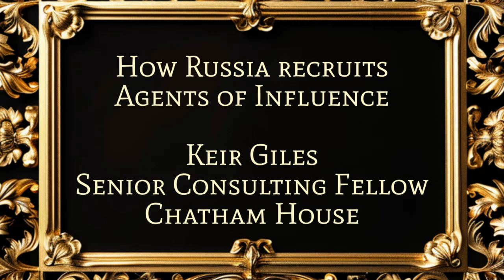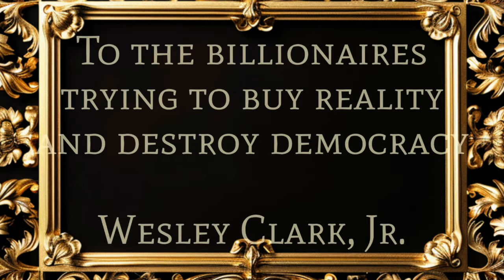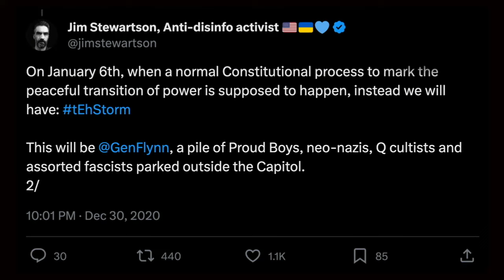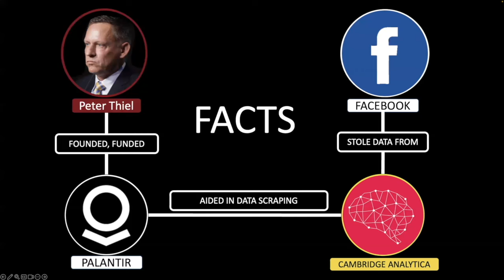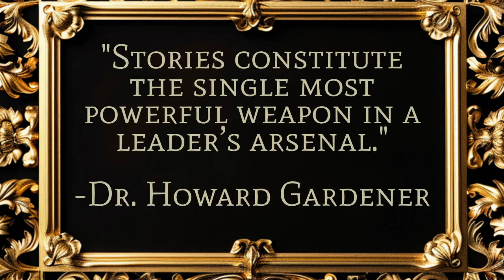RADPOD! BIG CLIP SHOW! NUMBER TWO! RUSSIA RUSSIA RUSSIA, BABY!